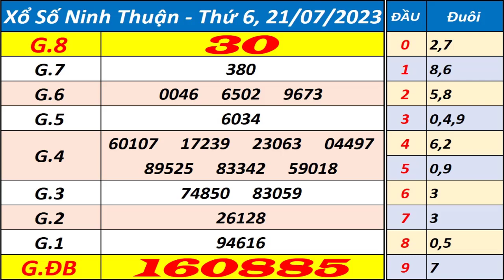Xổ số Ninh Thuận ngày 21 tháng 7 - XSNT - KQXSNT - SXNT - Xổ số kiến thiết Ninh Thuận hôm nay